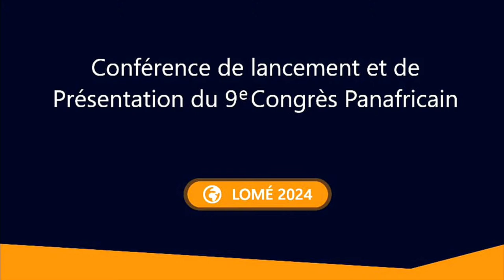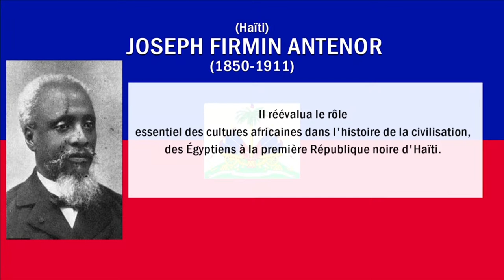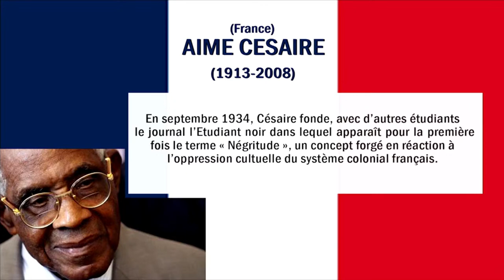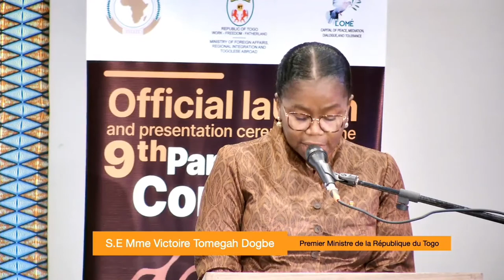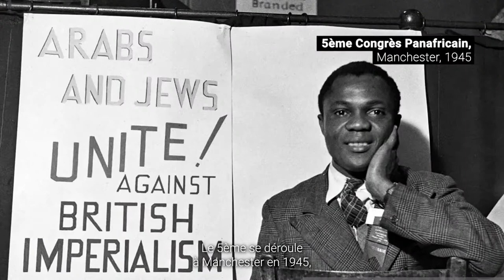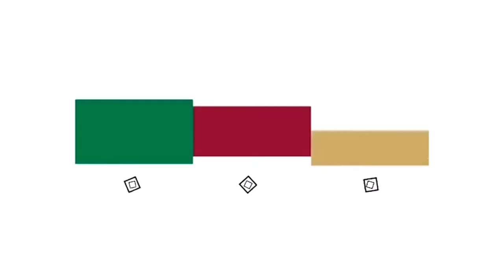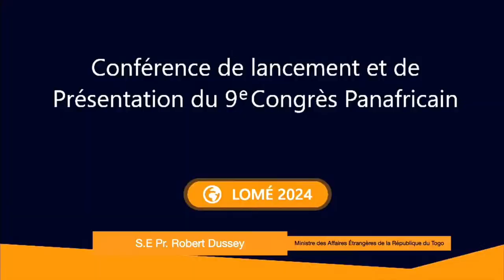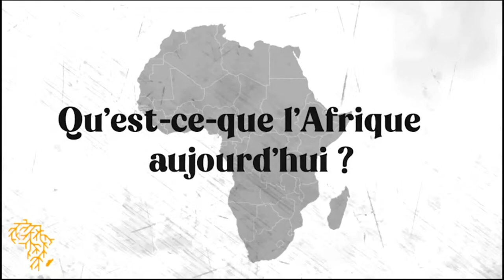Cérémonie officielle de lancement et de présentation du 9e Congrès Panafricain Lomé 2024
22 mai 2023 - En direct de l'Hôtel 2 Février de Lomé.